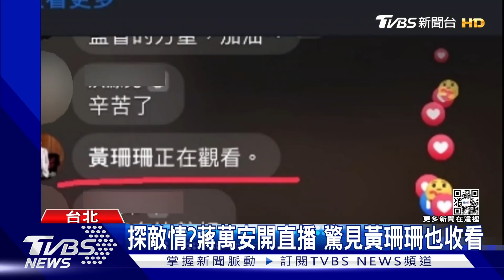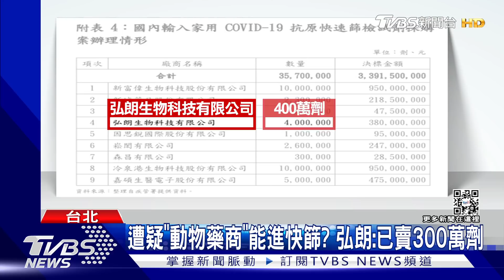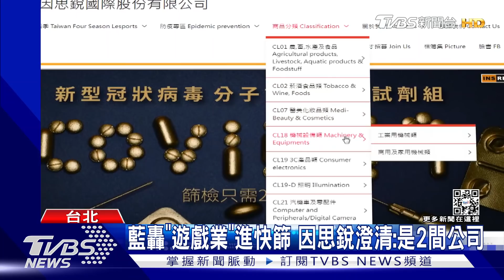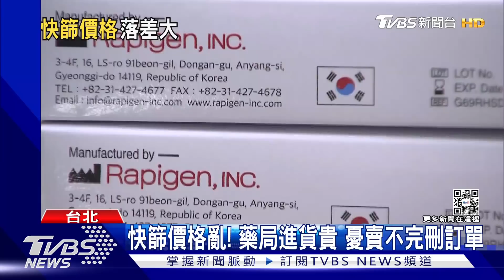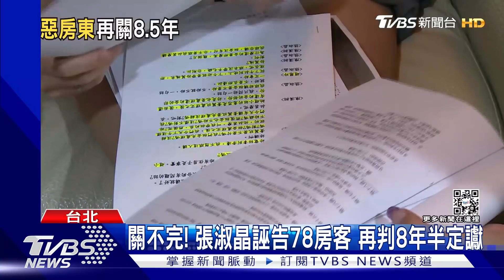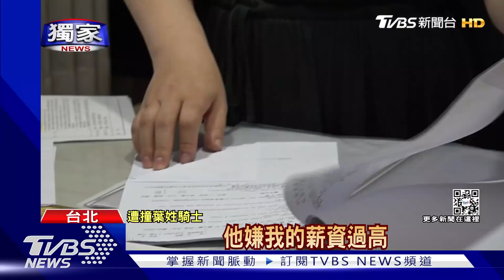全台超有感! 規模6.1地震 衛福部明要求所有醫院開專責病房｜1900大事件｜TVBS新聞｜20220509